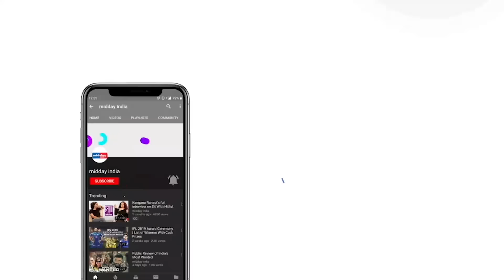Lucknow building collapse: Death doll reaches to 8, Search operation underway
The Lucknow building collapse has tragically claimed eight lives, with the number of injured continuing to rise. Rescue operations are in full swing, with teams from the Fire Department, SDRF, and NDRF working tirelessly at the site to locate and evacuate those trapped beneath the debris. Uttar Pradesh Chief Minister Yogi Adityanath has directed officials to expedite relief efforts, emphasizing the need for swift action in this critical situation. Defence Minister and Lok Sabha MP from Lucknow, Rajnath Singh, has expressed profound sorrow over the loss of lives and the unfolding tragedy. The ongoing efforts aim to mitigate further casualties and provide immediate aid to those affected. As rescue operations continue, more information will be released as it becomes available.